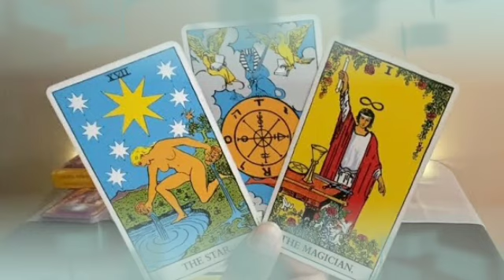برج السرطان قراءة عاطفية من 6 إلى 15 أكتوبر 2021 /فضيحة كبيرة أوي فوق ما تتخيل😱السبب شخص قريب منك😔